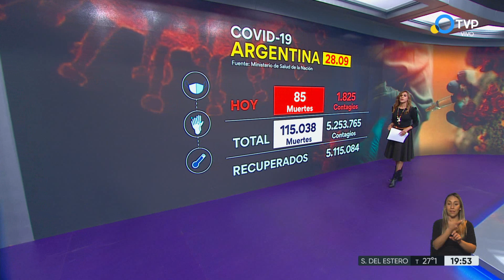Coronavirus en la Argentina: último parte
Otras 84 personas murieron y 1.825 fueron reportadas con coronavirus en las últimas 24 horas en la Argentina, con lo que suman 115.038 los fallecidos registrados oficialmente a nivel nacional y 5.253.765 los contagiados desde el inicio de la pandemia, informó el Ministerio de Salud.